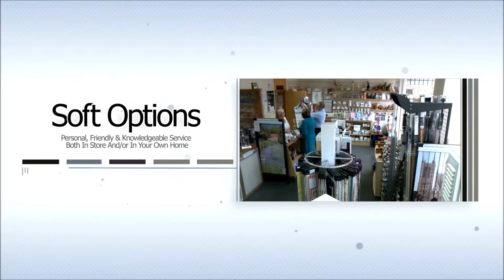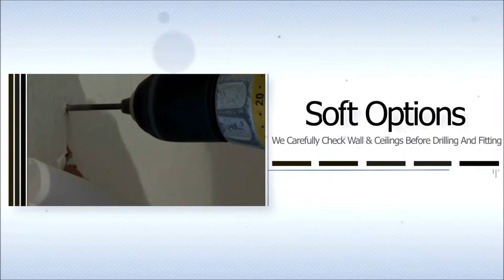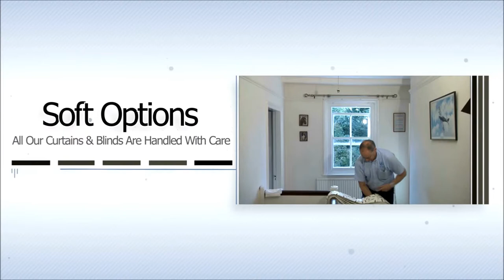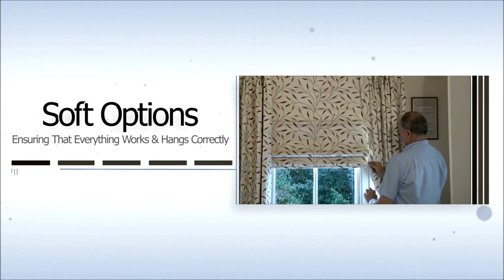Soft Options Advert